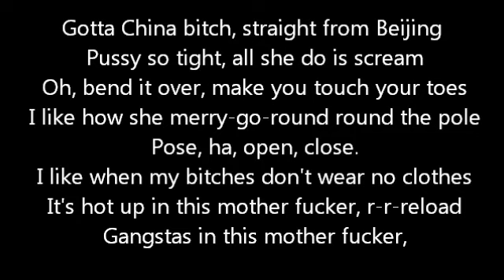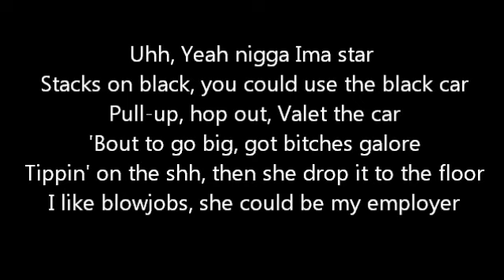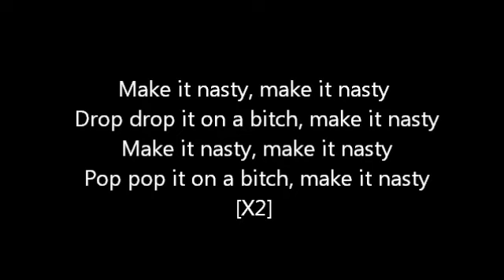Tyga - Make It Nasty (Lyrics)